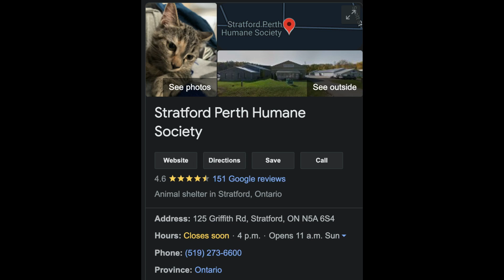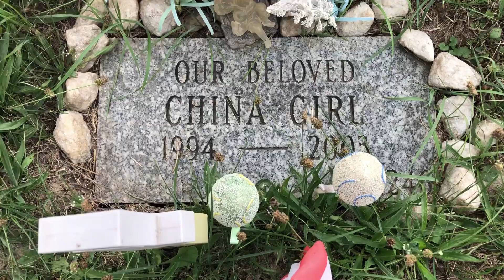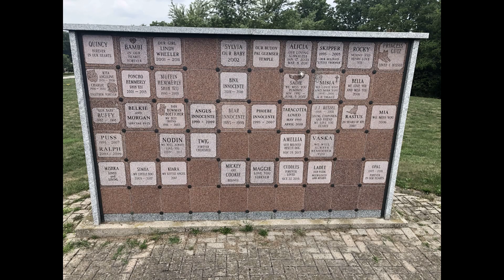Volunteering at my local Humane Society. The week I started they had two litters of Great Danes!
Volunteering ay my local Humane Society.
Please support your local branch if you can!
Money, Volunteering, dropping off pet food, toys, blankets.
Help those who can't help themselves!